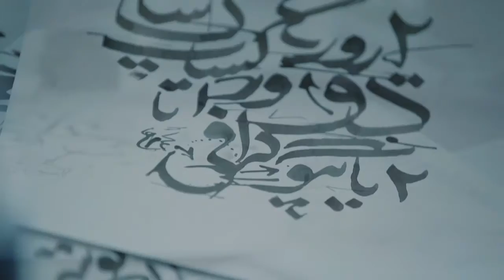ورکشاپ طراحی پوستر با تکنیک تایپوگرافی و Hand Writing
این ورکشاپ به بررسی موادی می پردازد که طراح در زمان چیدمان نوشتار و یا عنوان در کنار تصویر، تصویر‌سازی یا موضوع اصلی پوستر به آنها نیاز دارد. شناخت فونت‌ها، انواع دست‌خط‌ و امکانات گوناگون برای طراحی عنوان یک کار در ابتدای ورکشاپ و اجرای یک اثر گرافیکی در مراحل بعدی این ورکشاپ قرار می‌گیرد.
طراحی عنوان برای پوسترهای متنوع در ایران و گرافیک بین‌المللی مورد بحث قرار گرفته و با افراد حاضر به بحث و گفت و گو در رابطه با این موضوع می‌پردازیم.

موارد دیگری که در این ورکشاپ مورد بحث قرار خواهند گرفت:
1.چرا Layout (چیدمان تایپ و تصویر) تا این حد برای طراحان سخت است؟
2.عدم استفاده از امکانات نوشتاری و تایپ در زمان طراحی و Layout یک اثر یا محصول گرافیکی یا تبلیغاتی
3.قدرت تاثیرگذاری تایپ فارسی در گرافیک (سختی‌ها و زشتی‌ها)

و در رابطه با موارد ذکر شده نمونه‌های گوناگونی از محصولات و آثار گرافیکی در حوزه تایپوگرافی و طراحی عنوان نمایش داده خواهد شد.
در پایان به راه‌حل‌هایی برای حل این زشتی‌ها در تایپ، طراحی عنوان پوسترها، طراحی عنوان برای اقلام گرافیکی خواهیم رسید.

طراحان‌گرافیک در سطوح مختلف مقدماتی و پیشرفته، مدیران‌هنری در شرکت‌های تبلیغاتی، علاقمندان به تایپوگرافی و ... از مخاطبین این ورکشاپ خواهند بود.

پس از این ورکشاپ افراد می‌توانند شناخت بهتری نسبت به قدرت نوشتار و تایپ فارسی در طراحی گرافیک پیدا کنند و امکانات زیادی را در زمینه تایپوگرافی، Hand Writing، Calligraphy و بداهه‌نویسی بشناسند.

پیش نیاز شرکت‌کردن در این ورکشاپ، آشنایی ابتدایی افراد با مباحث طراحی‌گرافیک و تایپوگرافی خواهد بود.